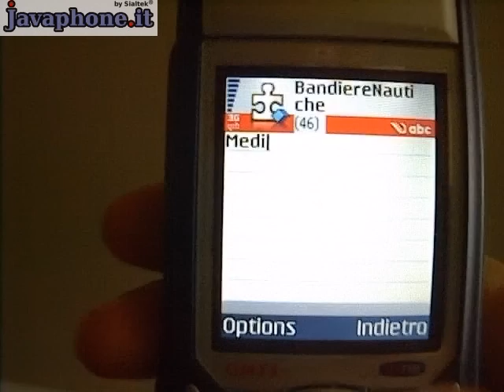Bandiere Nautiche sul cellulare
Se siete appassionati di barca questa applicazione java fa per voi. Grazie a questo programmino java avrete sempre sotto mano il significato di tutte le bandiere nautiche da Alpha fino a Zulu, da NadaZero fino a NoveNine e ancora Intelligenza, 1a, 2a e 3a Ripetitrice. Conoscere il codice internazionale dei segnali, non solo è utile ma anche necessario per prendere la patente nautica.